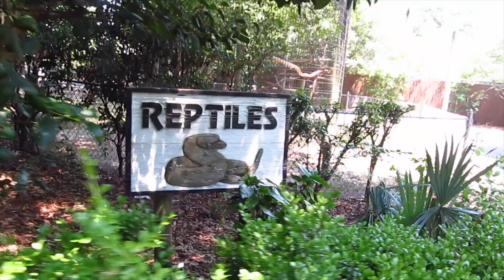ZOO DAY // 2018